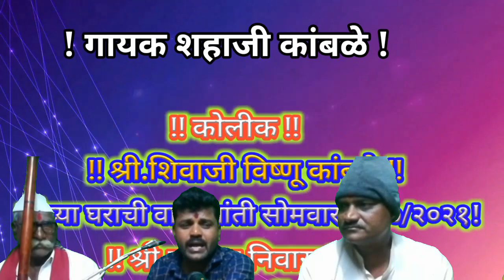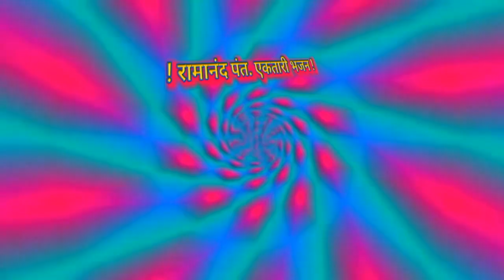एकतारी भजन ७२०) दत्तराया नमन तुला गुरुराया नमन तुला ! गायक श्री.शहाजी कांबळे !